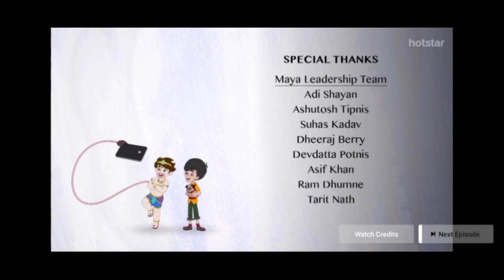selfi with bajrangi ep: 1 invisible ink.